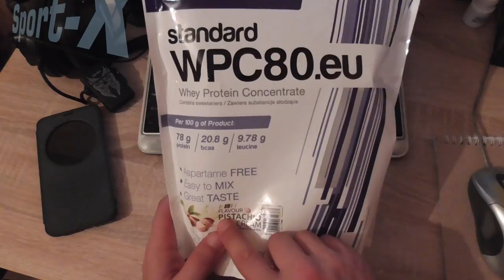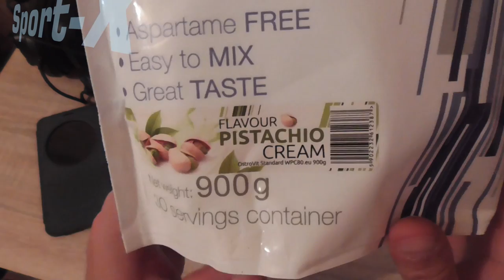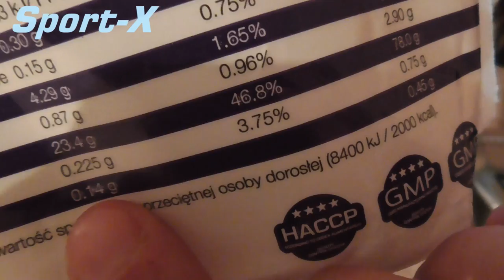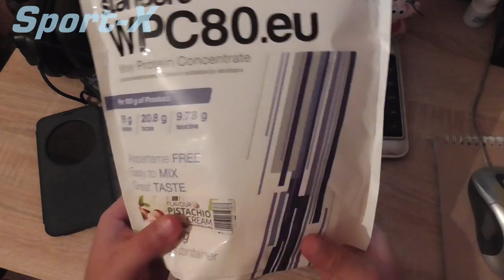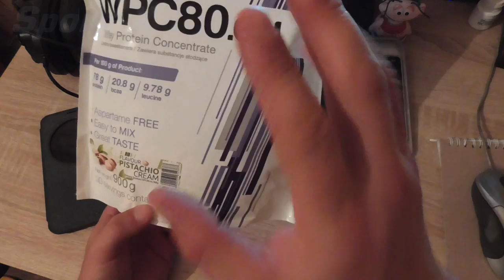Обзор протеина OSTROVIT STANDARD 78 ГРАММ БЕЛКА, СЫВОРОТОЧНЫЙ gadget x